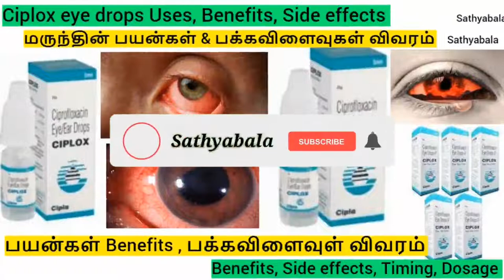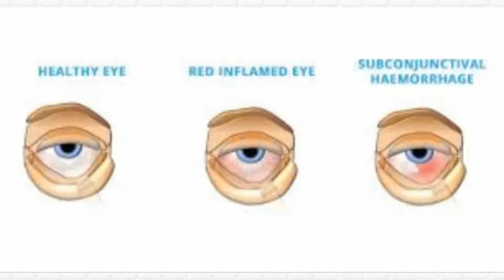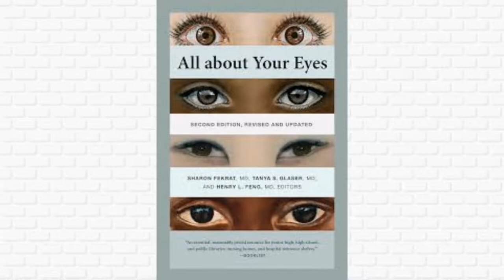ciplox d eye ear drops, ciplox d eye ear drops uses in tamil, ciplox d eye drops, ciplox drops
ciplox d eye ear drops
ciplox d eye ear drops uses in tamil
ciplox d eye  drops
ciplox drops for ear
ciplox d
ciplox d eye ear drops uses
ciplox d eye ear drops tamil
ciplox d eye ear drops baby
ciplox d eye ear drops price
ciprofloxacin dexamethasone eye drops
ciprofloxacin dexamethasone ear drops
ciprofloxacin dexamethasone eye ear drops ciplox d
ciprofloxacin dexamethasone eye ear drops
ciprofloxacin dexamethasone
ciprofloxacin dexamethasone eye ear drops ciplox d tamil
ciprofloxacin dexamethasone eye ear drops how to use
ciprofloxacin dexamethasone eye drops how to use
ciprofloxacin dexamethasone ear drops how to use
madras eye
eye irritation
eye drops for madras eye
eye drops for irritation
eye drops for red eyes
eye drops for dryness
eye drops for itching
eye drops for eye infection
eye drops for conjunctivitis
eye drops for pain
ciplox eye drops
ciplox eye ear drops
ciplox eye drops uses
ciplox eye drops in tamil
ciplox
ciplox eye drops
ciplox eye drops baby
ciplox eye drops for dog
ciplox eye drops for birds
ciplox eye drops side effects
ciplox eye drops dose
ciplox eye drops uses in tamil
ciprofloxacin eye drops ip ciplox
ciprofloxacin eye drops
ciprofloxacin eye drops uses
chloramphenicol benefits
chloramphenicol side effects
chloramphenicol benefits in tamil
madras eye treatment
madras eye treatment in tamil
madras eye samayal
madras mom on duty
madras eye home remedies in tamil
madras eye symptoms in tamil
madras eye tamil
madras eye sympyoms
madras eye whatsapp status tamil
madras eye solution in tamil
madras eye problem
madras eye medicine in tamil
madras eye for baby in tamil
madras eye drops in tamil
madras eye drops
madras eye diseases
madras eye during pregnancy in tamil
madras eye dos and don'ts
madras eye details in tamil
ciplox d
ciprofloxacin dexamethasone
madras eye
healer baskar